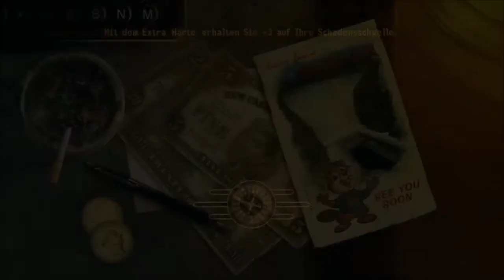Fallout New Vegas - Fundort Schneekugel#6(Der Strip)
Hier der Fundort der vorletzten Schneekugel.
Man muss zum Strip reisen und Vault 21 betreten.
Die Kugel befindet sich hinter einer verschlossenen Tür im hinteren Teil des Bunkers.
Gameplay: faMe7000